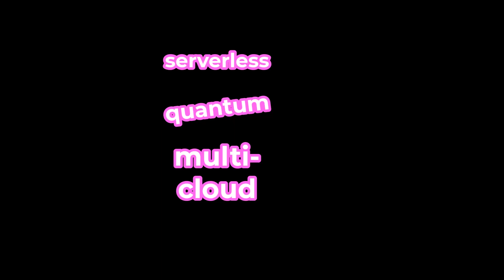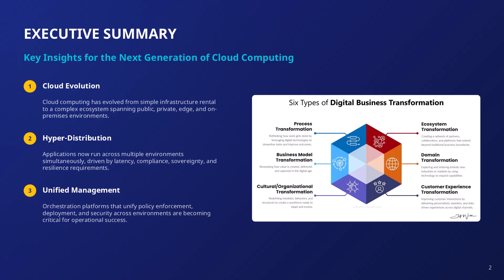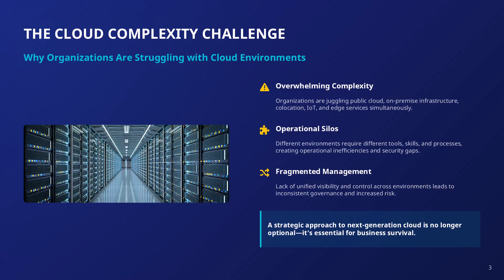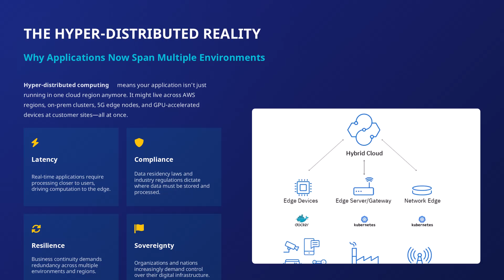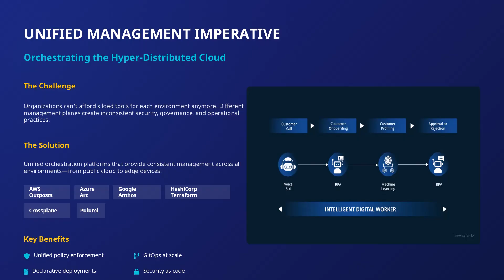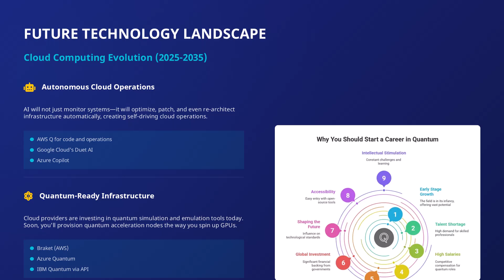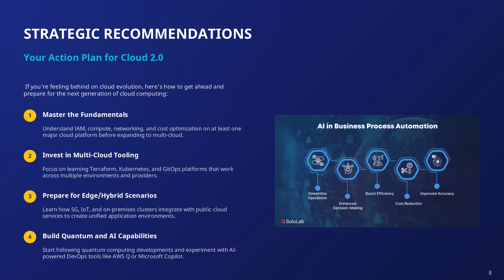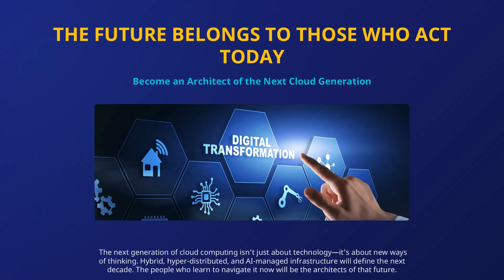Is Cloud Computing About to Change Everything?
Cloud computing is entering its most transformative era yet. In this keynote, I reveal what’s coming next—and how to prepare. After 30 years guiding Fortune 500 firms through digital transformation, I’ve never seen a shift this profound.

You’ll learn:

Why the cloud is no longer centralized—and what “hyper-distributed” really means

How AI is reshaping DevOps, security, and infrastructure management

Why unified orchestration is no longer optional

What quantum-ready infrastructure will look like

Strategic recommendations to stay ahead in your career and business

Whether you're a CTO, architect, or cloud learner—this video gives you the playbook for Cloud 2.0 and beyond.

Recommended Next Steps:
▶️ Master Cloud + AI + Automation (Hands-on Course):

I read every comment and often create custom videos based on your feedback.

Discover the power of **automation tools** and how they can streamline your workflows and improve your **infosec skills**. Learn about **cloud security** and explore **cybersecurity** best practices to safeguard your data. This video also touches on **a w s** and its role in modern security solutions.
Dive into the world of cloud computing with a focus on **azure cloud**. Explore **azure tutorial** insights, and discover key strategies for **cloud transformation**. Gain valuable **technology learning** and understand the essentials of **cloud architecture** to navigate the digital landscape effectively.